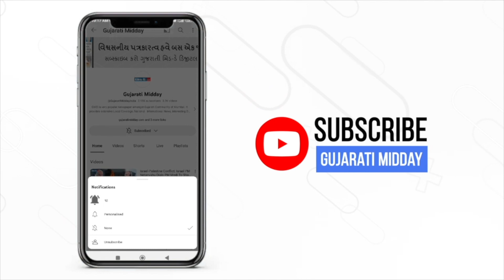Buzz Chhe to Bussiness Chhe with Chiranjiv Patel | Promo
Chiranjiv Patel, MD PC Snehal Group of Companies, Chiranjiv Patel, MD PC Snehal Group of Companies, entrepreneur, mentor, and changemaker, is our guest for this episode of Buzz Chhe to Bussiness Chhe. He shares interesting anecdotes about working at a store as a seventh-grader, overcoming a period of not speaking with his father, the importance of focused study, and his journey as a "serial entrepreneur" and the leadership and management lessons he learned.He also talks passionatley about his project SKY - Saksham Kanya Yojana and asserts that to do good for the society one needs a correct intention and not wealth. Chiranjiv Patel who has made it bigger with what he received from his father businesswise has some important tips to give to the next generation about creating wealth.